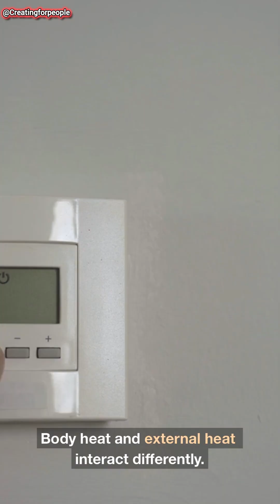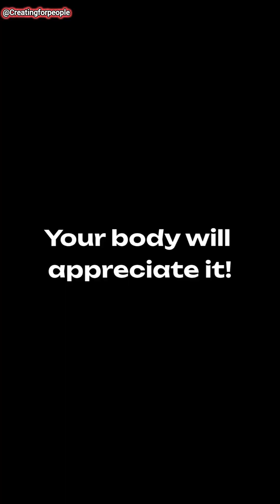Why 37°C Feels Hot but 37°C Air Kills You | Explained in 2 Minutes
🌡️ Why 37°C Feels Hot but 37°C Air Kills You | Science of Heat Explained

Your body is 37°C…
So why does 37°C air feel unbearable, and why can staying in that temperature for too long actually be deadly?

In this video, we uncover the surprising science behind body temperature, heat transfer, humidity, and human survival — and why heat at your own body temperature becomes one of the most dangerous environmental conditions on Earth.

🔥 Why 37°C air stops your body from cooling itself
🔥 The science of heat exchange and why you overheat instantly
🔥 How humidity makes 37°C even more lethal
🔥 What happens inside your organs when the body can’t release heat
🔥 Why people can die in “only” 37°C weather
🔥 The difference between core temperature and environmental temperature
🔥 How your skin, sweat, and blood flow react under extreme heat

This is the real biology, physics, and environmental science behind one of the most misunderstood facts about human survival.

This breakdown exposes how fragile the human body really is — and why a temperature that matches your own becomes a silent, deadly threat when your body can’t escape the heat.